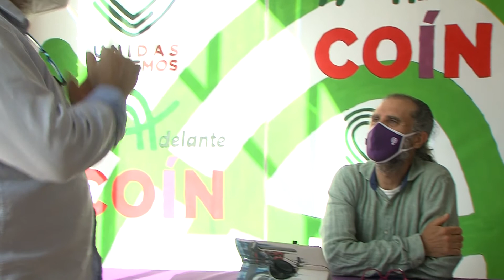CONVOCATORIA REUNIÓN INFORMATIVA CAMPOS SOLARES 100521 NOT5